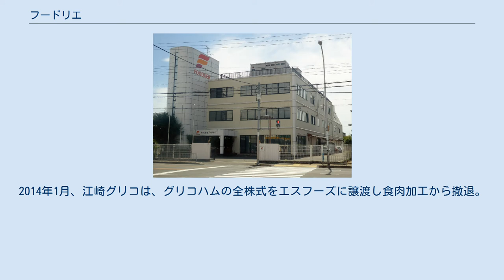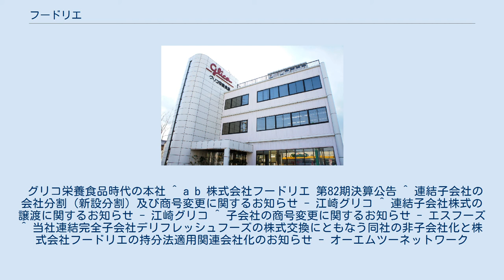フードリエ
株式会社フードリエは、大阪府高槻市に本社を置く食品メーカーであり、エスフーズのグループ企業である。
企業スローガンは「おいしいを 創る 彩る」。
 ハム・ソーセージなどの食肉加工品や麺類・惣菜などのチルド食品などの製造・販売する加工食品事業を主な事業としている。
 2012年4月、江崎グリコのグループ企業であるグリコ栄養食品（初代）を分社化し、食品原料事業はグリコ栄養食品（2代）に会社分割、食品加工事業は旧会社を商号変更し「グリコハム株式会社」とした。
2014年1月、江崎グリコは、グリコハムの全株式をエスフーズに譲渡し食肉加工から撤退。
グリコハムはエスフーズの子会社となり、同年8月に商号を「株式会社フードリエ」に変更した。
 グリコ栄養食品時代の本社 ^ a b 株式会社フードリエ 第82期決算公告 ^ 連結子会社の会社分割（新設分割）及び商号変更に関するお知らせ - 江崎グリコ ^ 連結子会社株式の譲渡に関するお知らせ - 江崎グリコ ^ 子会社の商号変更に関するお知らせ - エスフーズ ^ 当社連結完全子会社デリフレッシュフーズの株式交換にともなう同社の非子会社化と株式会社フードリエの持分法適用関連会社化のお知らせ - オーエムツーネットワーク